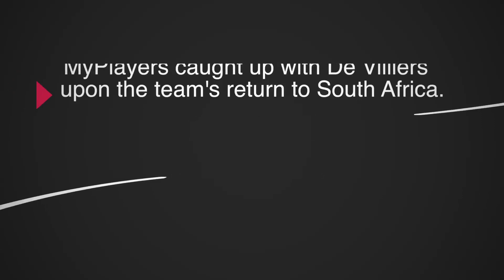MyPlayers On The Sidelines with Springbok captain Jean de Villiers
MyPlayers On The Sidelines features your favourite South African rugby heroes speaking life on and off the field. We speak to Springbok captain Jean de Villiers about his 100th Test and the recent performances in the Rugby Championship.